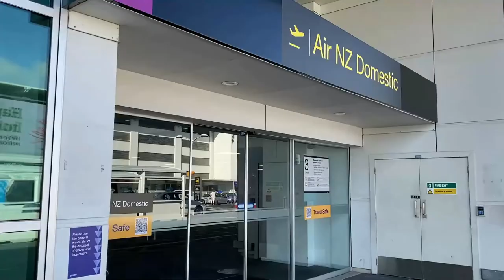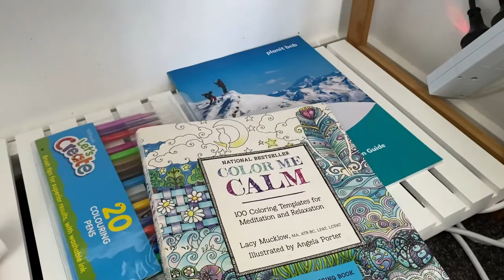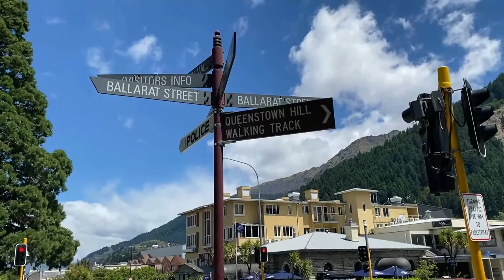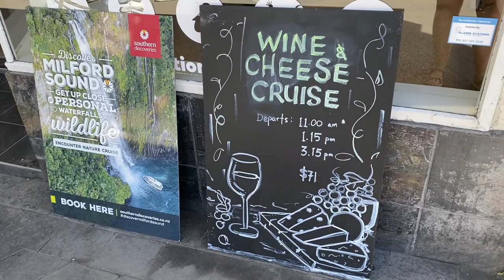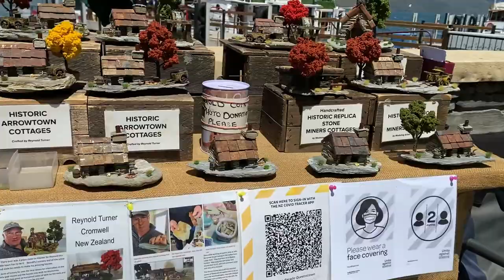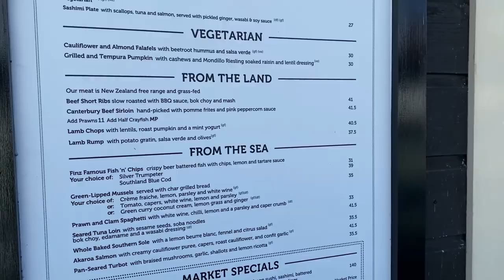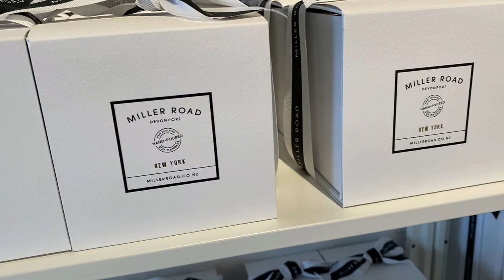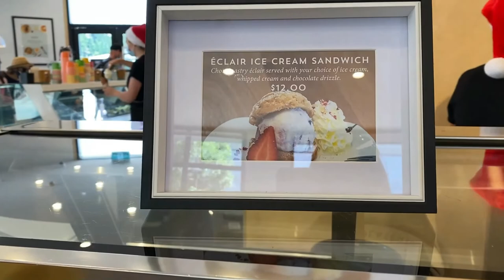QUEENSTOWN NEW ZEALAND VLOG | PART 1 | things to do in Queenstown | Air BnB Stay | JOS ATKIN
QUEENSTOWN, NEW ZEALAND TRAVEL VLOG 2021 - PART 1

I decided to head to Queenstown, New Zealand for a few days over Christmas and thought I would take you along with me. This is PART 1 of the travel vlog showing you where I  stayed, a review of the Air BnB in the hills and thought I'd checked out the main area of Queenstown.

🌟 SIGN UP TO HARRODS REWARDS - If you use the link you can also get 500 POINTS on the first purchase over £50 online or in-store
🌟TED BAKER– Click on "Been referred by a friend?" in checkout and enter 'Jocelyn Atkin' to get £25 OFF when you spend over £150 (new customers only)
🌟CULT BEAUTY - JOCELYN-RC for £5 OFF your order (new customers only)
🌟CHARLOTTE TILBURY – Click on "Been referred by a friend?" in the Charlotte Tilbury checkout & enter 'Jocelyn Atkin' to get £20 OFF when you spend over £100 (new customers only)
🌟LIBERTY – Click on "Been referred by a friend?" in the Liberty checkout & enter 'Jocelyn Atkin' to get £10 off when you spend over £100 (new customers only)
🌟 ELIZABETH SCARLETT - £10 off when they spend £50 +
🌟 BEAUFORT & BLAKE - £20 OFF with code JOCELYN ATKIN

🌟 TUBEBUDDY- Download Free Chrome Plugin for AI tools for content creators Use Code JOSTBUDDY

PARNELL
AUCKLAND
1151
NEW ZEALAND

► FEATURED PRODUCTS

You as a customer do not pay more because I have used an affiliate link, it does not affect you in any way other than a small percentage of the sale may go to the person who generated the link. You pay no more, no less for buying, it's just a couple of pounds goes to the person who influenced sale of the item.